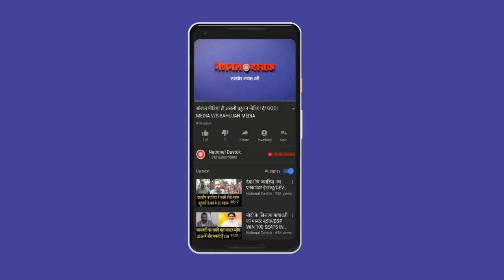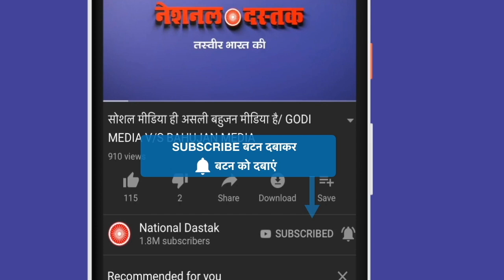क्यों यू-ट्यूब चैनल बद कर देती है सरकार/SHAMBHU ON SOCIAL MEDIA AND BAHUJAN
SC-ST ACT_#ROSTER_#RESERVATION_#CAST ATROCITY_#POLITICAL PARTY

Camera person-